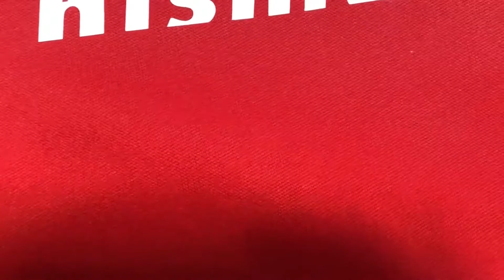マジックで書かれたサイン消し 染み抜き クリーニング 【 スーパーGT トラックトップ に書かれたサイン消し 染み抜き 】 染み抜き クリーニング せんたく屋太郎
トラックトップ（ジャージ） に書かれたサイン消しの事例です。自動車レーススーパーGTの公式グッズでしたが、前面にドライバー（松田次生選手）のサインが記されており、それを全て消去して欲しいとのご依頼でした。同様のケースでのご依頼は時折ございますが、サインを書く際に使用した筆記具（インク）の種類によってはキレイに除去し切れずに中途半端に書いた形跡が残る場合がありますので、着手させて頂く場合はその点をご了承頂きますようお願い申し上げます。今回の事例は幸いしっかりと書かれていなかったようで、跡形も無くキレイに除去出来ております。

【 スーパーGT トラックトップ に書かれたサイン消し 染み抜き クリーニング】
衣類の素材：
衣類の色：赤

１、お客様氏名（フルネーム・ふりがな）
２、お届け先住所（〒番号・番地・部屋番号まで正確にご記載ください）
３、電話番号（常時連絡が可能な携帯電話番号を推奨）
４、文面でやり取り可能なアドレス（メールアドレス・携帯電話SMS・ラインID・FAX番号等、文面でやり取り可能な手段を必ずご記入ください）
５、その他、ご要望がございましたらご記入ください